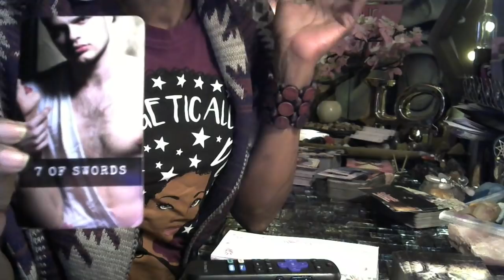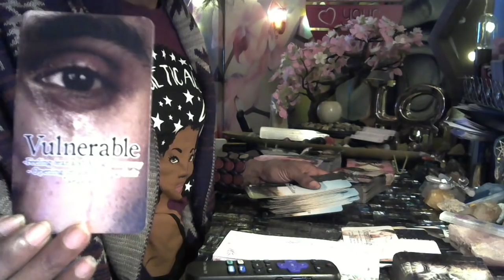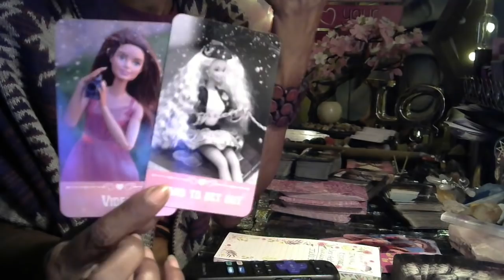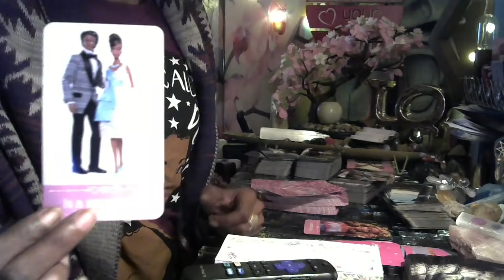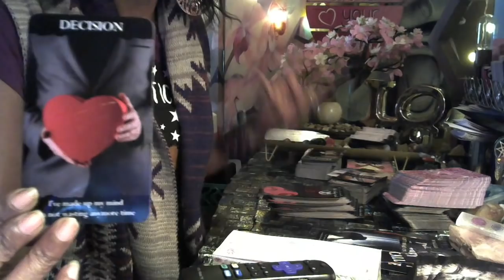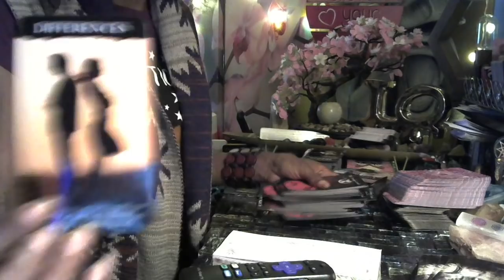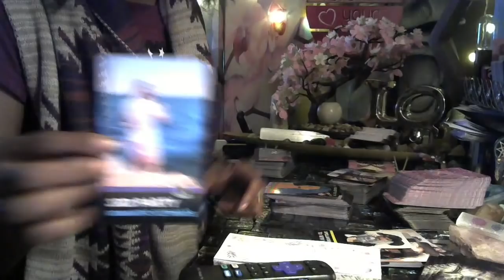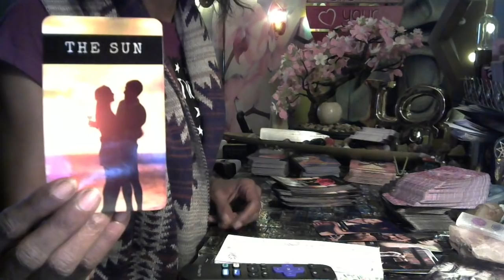THEIR SEXUAL ADDICTION IS OUT OF CONTROL